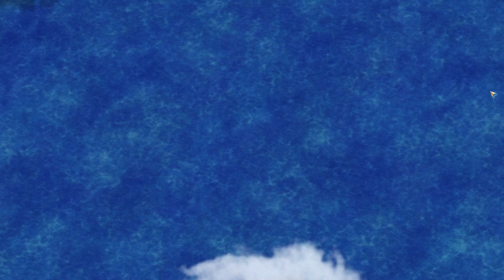[건담G 제네레이션 크로스레이즈] 30작품 이상이 참전한 건담시리즈 신작, 건담시드 데스티니 #8